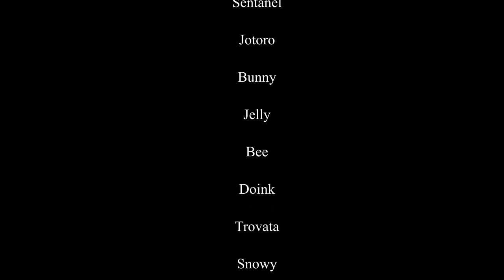Ledger Wars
This Movie is Part 1 of the Ledger Wars series

Excluding cinematics, and narration - every element of this video is 100% raw, and organic footage streamed live on Twitch.

The Ledger is a monthly leaderboard for Emissary Value players can compete in for glory, titles and cosmetics. What started as a simple rivarly between the might Mother of Chickens and juvenile JayRokJM soon became all out war with both sides milking every sailing moment both on and off stream to garner as much value as possible.

This evolved into Ledger Wars. A month long event where participants compete to come out on top of their peers. Each week the crates are counted, jewels judicated and skulls scrutinised to decide who will come out on top and who will be bottom of the barrel.

The Winner at the end of the month will receive bragging rights and a physical token to prove their Ledger Wars prowess.

Rules:
It must be Reaper Ledger
You may crew with fellow participants
No Alliancing
No hopping in to sell
NO RUNNING

Recorded on Sea of Thieves